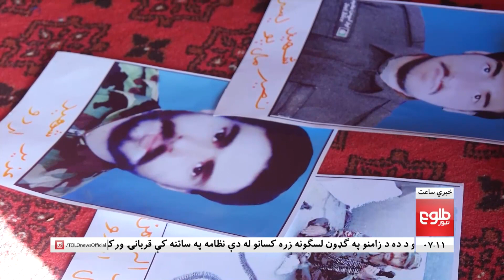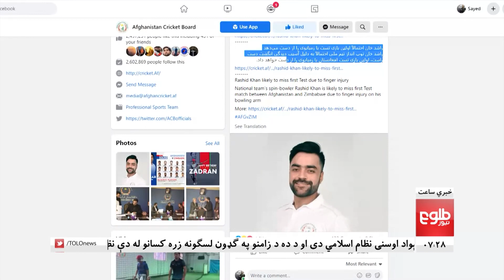LEMAR NEWS 25 February 2021 /د لمر د ۷ بجو خبرونه، ۱۳۹۹ د کب ۰۷ نېټه